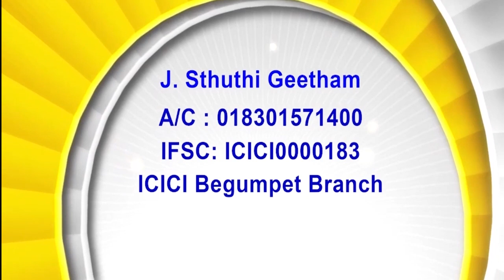28.03.23 Rt. Rev. T. S. Kanaka Prasad Garu, Bishop (Retd) CSI Medak Diocese|అంశం:చివరి రాత్రి భోజనం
28.03.23 Rt. Rev. T. S. Kanaka Prasad Garu,  Bishop (Retd) CSI Medak Diocese | అంశం: చివరి రాత్రి భోజనం | Topic: The Last Supper